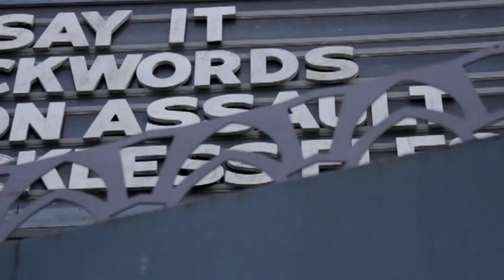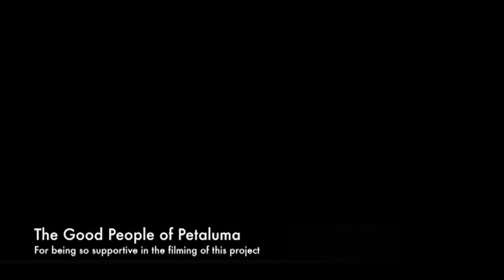An Interview with Ricky Watts, Phoenix Theatre muralist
Sonoma County artist, Ricky Watts paints Petaluma's south side Phoenix Theatre wall, and encourages the art community to follow their dreams.

Artist: Shlohmo Title: Same Time
Album: Bad Vibes 2011